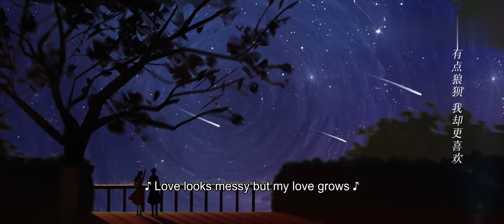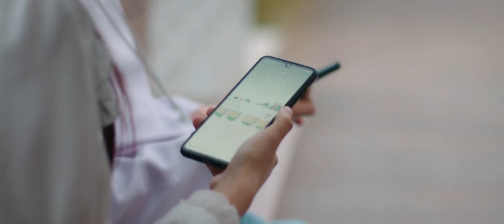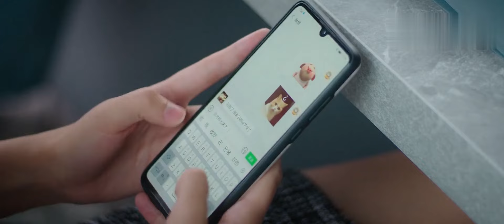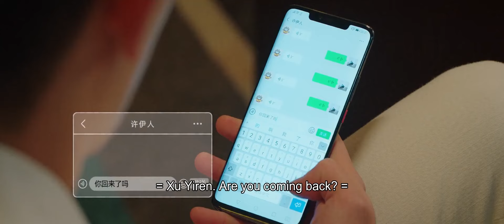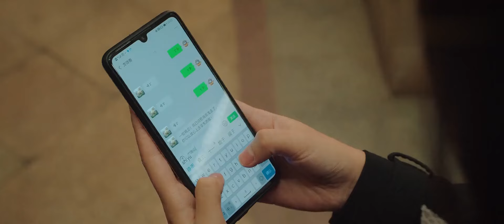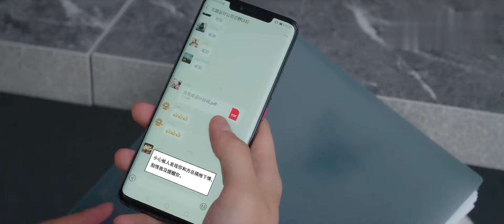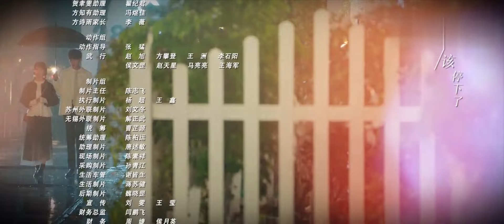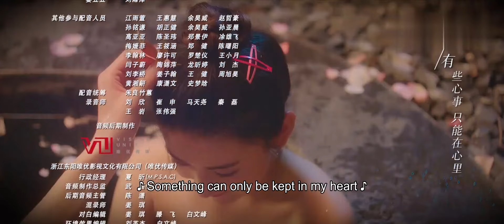ENG SUB | Mr. Honesty | EP20 | 不说谎恋人 | Liang Jie, Xin Yunlai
【Synopsis】Fang Zhiyou, a boss who can' t lie, and Xu Yiren, an assistant with "lier", from mutual disobedience to mutual support, gradually developed feelings of love. Xu Yiren built love bridges with goodwill and produced a series of unexpectedly amusing love stories.
【Starring】Liang Jie, Xin Yun Lai, Liu Hai Kuan, Luo Qiu Yun                                                                                              《不说谎恋人》讲述了元气少女许伊人与霸道总裁方知有初遇就被当众戳破男友谎言导致分手，本以为不会再有交集的两个人却在面试会上再次相遇。“表现不好”许伊人正为辞职又遇“冤家”郁郁寡欢时，意外得知被方知有录取，自此化身为“无法说谎”总裁的“谎言”小助理，从互看不顺眼到相互扶持、逐渐产生情愫，许伊人用善意谎言搭建爱情桥梁，发生一系列令人意外的逗趣爱情故事。
▶主演：梁洁，辛云来，刘海宽，罗秋韵
Native Title: 不说谎恋人
Also Known As: Don't Lie To Your Lover , Bu Shuo Huang Lian Ren
Director: Li Yan Qian
Genres: Business, Comedy, Romance, Drama
Drama: Mr Honesty
Country: China
Episodes: 31
Original Network: Tencent Video
Duration: 42 min.